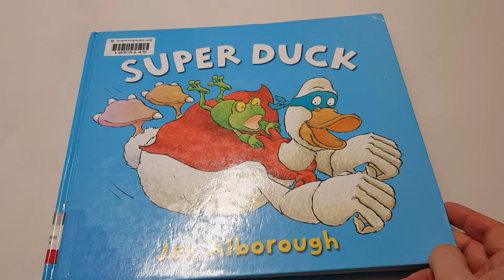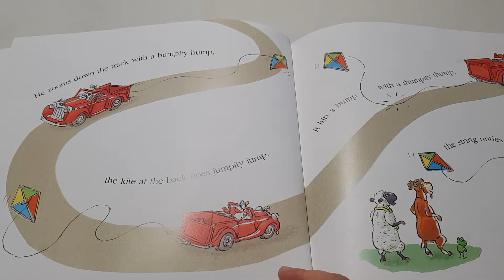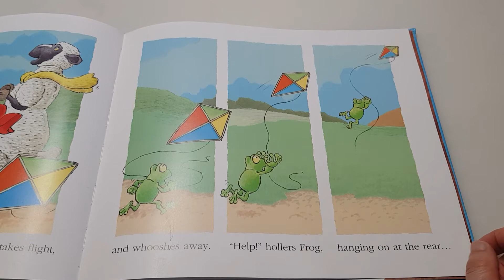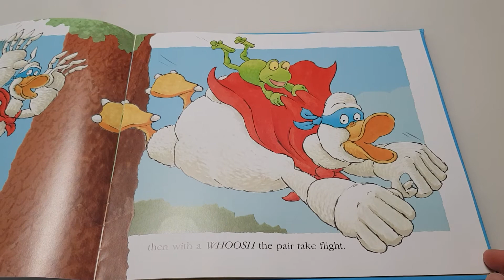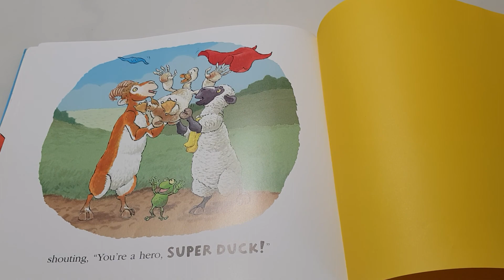Super duck by Jez Alborough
엄마표영어#책읽기가답이다#영어독서